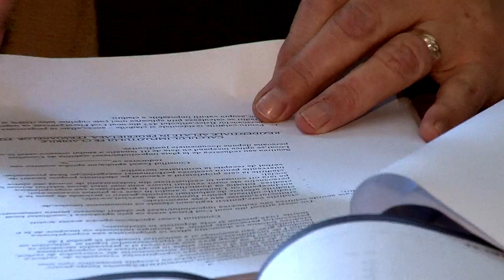LA URECHESTI Sedinta de Consiliu Local din 23 dec FILMARE EXCLUSIV TV ONESTI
Cu stimă,
echipa Exclusiv

Vizionare plăcută !